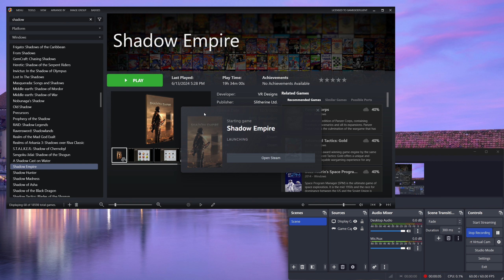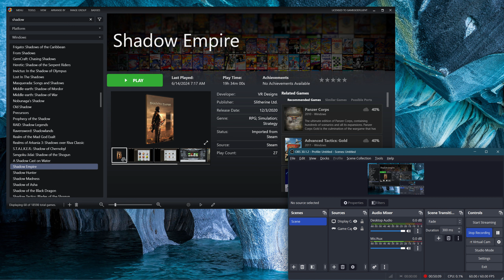Let's Try Shadow Empire (Complex 4X Strategy RPG Twist!) - Ep. 27 - *Crazy* NEW Stuff Happening! @_@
hey guys!! So! Man, sooo much crazy stuff happening in this episode, this game is truly wild!! We try to navigate it as best we can and I hope you enjoy the fun process! :)